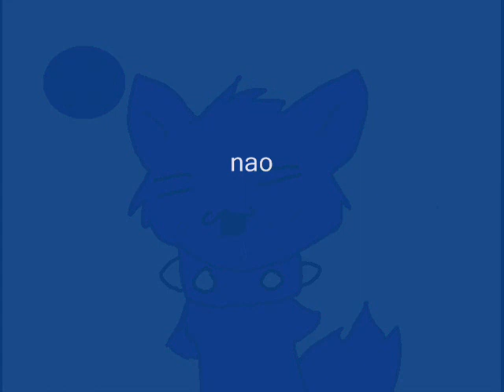get better fluff :D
My contest entry owo